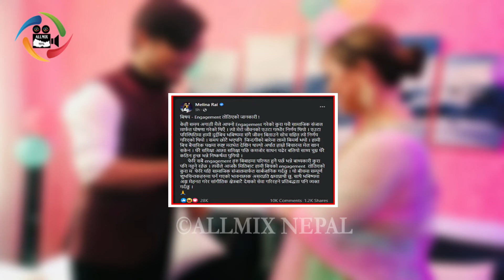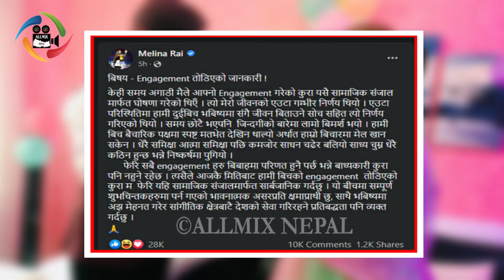एकएक किन यस्तो लेखिन मेलिनाले फेसबुक स्टाटस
INTERVIEW :- Ganesh Kumar Shrestha
CAMERA :- Ganesh shrestha
EDIT :- Ganesh Shrestha